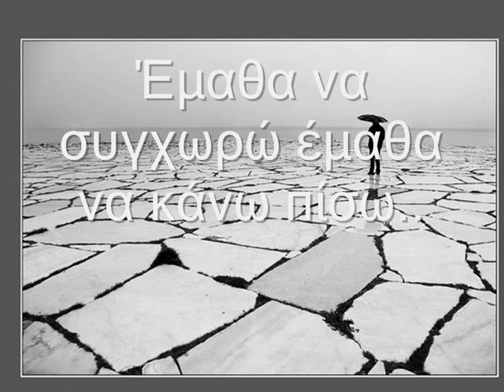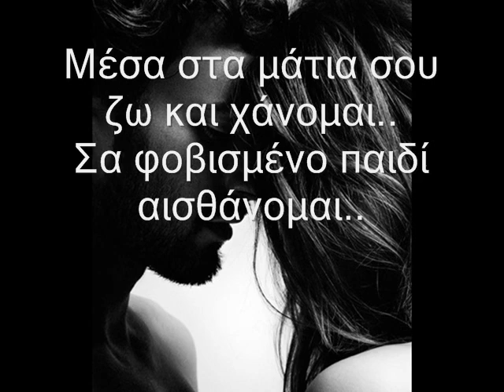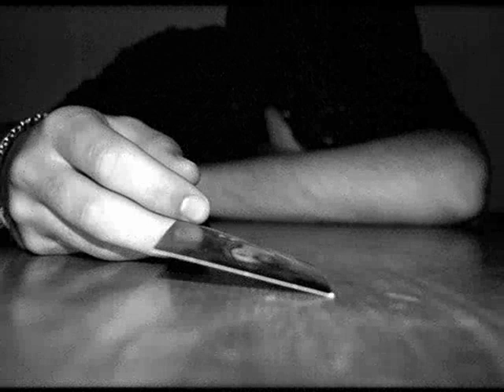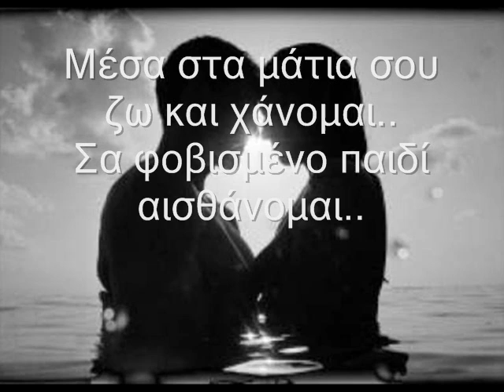ΤΟ ΚΕΝΤΡΟ ΤΟΥ ΣΥΜΠΑΝΤΟΣ - ΒΑΣΙΛΗΣ ΔΗΜΑΣ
ΣΤΙΧΟΙ: ΒΑΣΙΛΗΣ ΔΗΜΑΣ
ΜΟΥΣΙΚΗ: ΒΑΣΙΛΗΣ ΔΗΜΑΣ
ΕΡΜΗΝΕΙΑ: ΒΑΣΙΛΗΣ ΔΗΜΑΣ